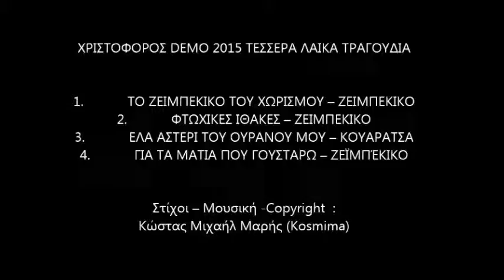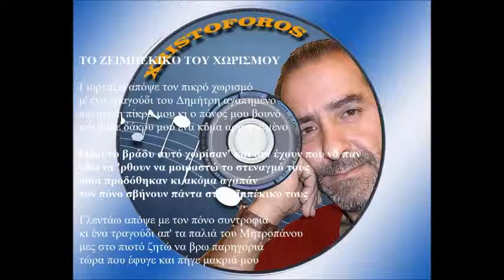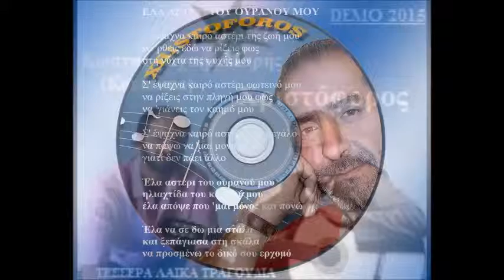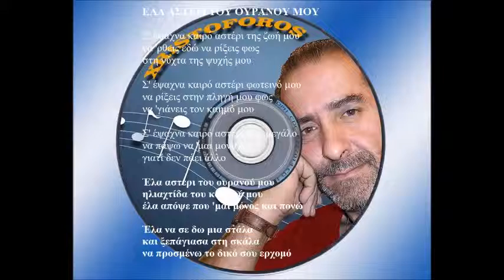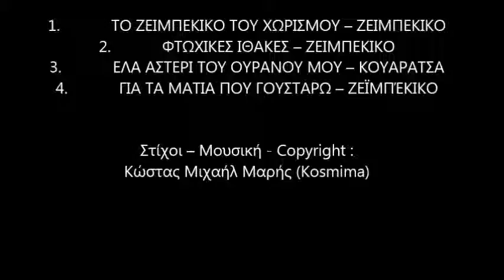ΧΡΙΣΤΟΦΟΡΟΣ DEMO 2015 ΤΕΣΣΕΡΑ ΛΑΙΚΑ ΤΡΑΓΟΥΔΙΑ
DEMO 2015

Ερμηνεία :  Χριστόφορος

Ενορχήστρωση :  Η/Υ

1. ΤΟ ΖΕΙΜΠΕΚΙΚΟ ΤΟΥ ΧΩΡΙΣΜΟΥ – ΖΕΙΜΠΕΚΙΚΟ
2. ΦΤΩΧΙΚΕΣ ΙΘΑΚΕΣ – ΖΕΙΜΠΕΚΙΚΟ

ΤΟ ΖΕΙΜΠΕΚΙΚΟ ΤΟΥ ΧΩΡΙΣΜΟΥ

Γιορτάζω απόψε τον πικρό χωρισμό
μ' ένα τραγούδι του Δημήτρη αγαπημένο
πέλαγο η πίκρα μου κι ο πόνος μου βουνό
και κάθε δάκρυ μου ένα κύμα αρμυρισμένο

Όσοι το βράδυ αυτό χωρίσαν' και δεν έχουν που να παν
εδώ να 'ρθουν να μοιραστώ το στεναγμό τους
όσοι προδόθηκαν κι ακόμα αγαπάν
τον πόνο σβήνουν πάντα στο ζεϊμπέκικο τους

Γλεντάω απόψε με τον πόνο συντροφιά
κι ένα τραγούδι απ' τα παλιά του Μητροπάνου
μες στο πιοτό ζητώ να βρω παρηγοριά
τώρα που έφυγε και πήγε μακριά μου

ΦΤΩΧΙΚΕΣ ΙΘΑΚΕΣ

* Ένα τραγούδι Αφιερωμένο στο Δημήτρη Μητροπάνο

Σε τραβά απ' το χέρι η αρμύρα του νοτιά
σου γελά ένας ουρανός αποβροχάρης
κάθε δάκρυ σου μια θάλασσα πλατιά
όπου πας συνταξιδιώτη να με πάρεις

Θα σου δώσω για μπαξίσι δυο ευρώ
όσο αξίζει μια στο μπόι μου λαμπάδα
μ' ένα χάδι θα ξορκίσω τον καιρό
να σκορπίσει η συννεφιά να 'ρθει η λιακάδα

Πάνω στο πάλκο σου τα φώτα όλα σβησμένα
μα το χαμόγελο σου πάντα φωτεινό
ένα τραγούδι κάποτε έγραψα για 'σένα
κι έγινε αστέρι σ' ένα διάφανο ουρανό

Σου γελά απ' τη γρίλια ο γκρίζος ουρανός
κι είν' το γέλιο του λεπτό σαν πορσελάνη
μες στα κύματα διαθλάται απόψε φως
τον καθρέφτη σπα η σιωπή που κρότο κάνει

Τόσα λάφυρα στους ώμους κουβαλάς
όπως κάτι σχολιαρόπαιδα στις σάκες
το ταξίδι αξίζει μην το λησμονάς
τι κι αν πρόκειται για φτωχικές Ιθάκες

DEMO 2015

Ερμηνεία :  Χριστόφορος

Ενορχήστρωση :  Θάνος Αλεξάνδρου

3. ΕΛΑ ΑΣΤΕΡΙ ΤΟΥ ΟΥΡΑΝΟΥ ΜΟΥ – ΚΟΥΑΡΑΤΣΑ
4. ΓΙΑ ΤΑ ΜΑΤΙΑ ΠΟΥ ΓΟΥΣΤΑΡΩ – ΖΕΪΜΠΈΚΙΚΟ

ΕΛΑ ΑΣΤΕΡΙ ΤΟΥ ΟΥΡΑΝΟΥ ΜΟΥ

Σ' έψαχνα καιρό αστέρι της ζωή μου
να 'ρθεις εδώ να ρίξεις φως
στη νύχτα της ψυχής μου

Σ' έψαχνα καιρό αστέρι φωτεινό μου
να ρίξεις στην πληγή μου φως
να 'γιάνεις τον καημό μου

Σ' έψαχνα καιρό αστέρι μου μεγάλο
να πάψω να 'μαι μοναχός
γιατί δεν πάει άλλο

Έλα αστέρι του ουρανού μου
ηλιαχτίδα του καημού μου
έλα απόψε που 'μαι μόνος και πονώ

Έλα να σε δω μια στάλα
και ξεπάγιασα στη σκάλα
να προσμένω το δικό σου ερχομό

ΓΙΑ ΤΑ ΜΑΤΙΑ ΠΟΥ ΓΟΥΣΤΑΡΩ

Σ' ένα ζεϊμπέκικο μινόρε θα πατήσω
για τη δική σου επιστροφή θα τραγουδήσω
τώρα που γύρισες ξανά -- μπορώ τ' αγέρωχα βουνά
να τα γκρεμίσω
γιατί από 'σένα παίρνω ανάσα για να ζω...

Θα σβήσω απόψε στις στροφές μου το τσιγάρο
και θα χορέψω για τα μάτια που γουστάρω
ψυχή και σώμα για τα μάτια αυτά ποντάρω
κι αν μείνω ρέστος έχω μάθει να ρισκάρω

Σ' ένα ζεϊμπέκικο ταξίμι σ' είχα ψάξει
κι είχα καεί μέσα στη φλόγα που είχα ανάψει
τώρα που γύρισες εσύ -- μπορεί μια θάλασσα η ψυχή
να την αδειάσει